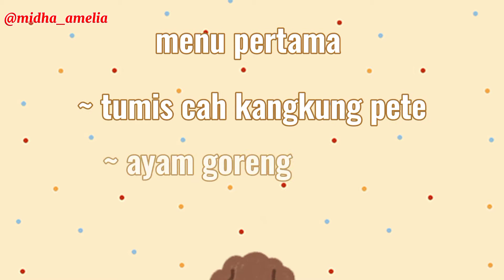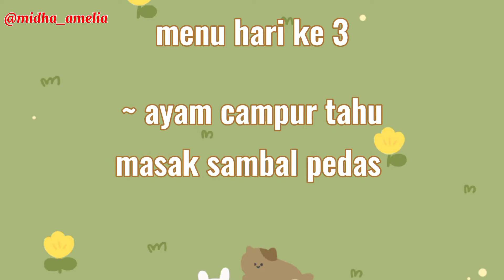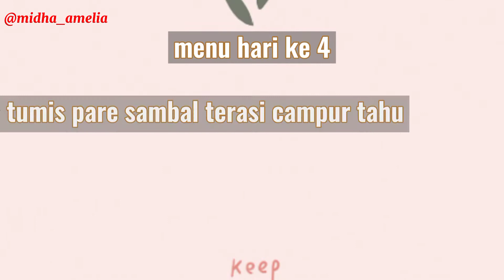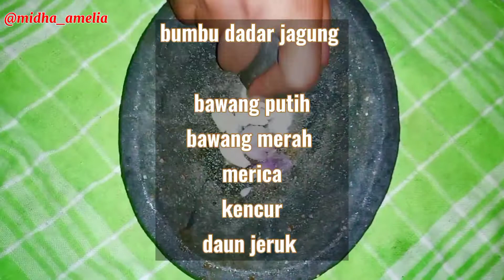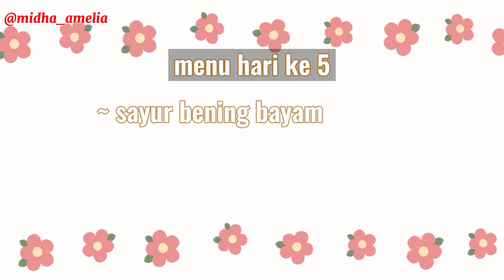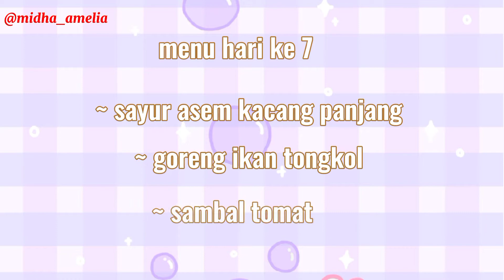ide menu masakan hemat sehari hari untuk 1 minggu | kreasi menu masakan sederhana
hello teman teman kali ini aku mau sharing ide menu masakan hemat sehari hari untuk 1 minggu
kreasi menu masakan sederhana rumahan